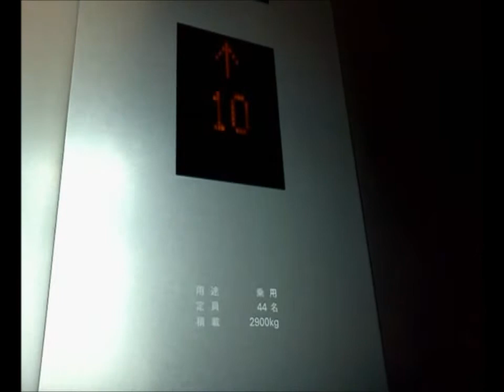東芝エレベーター 渋谷ヒカリエ・ShinQs シースルー側/急行用 Part1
渋谷ヒカリエ・ShinQsのシースルー側の急行用エレベーター(その１)です。

It is a Toshiba Elevator of SHIBUYA HIKARIE,Shibuya City,Tokyo Met in Japan.

東急文化会館跡に建てられた複合商業施設です。11階までの低層部分に商業施設「ShinQs(シンクス)」、9階にイベント等のホール「ヒカリエホール」があります。11階は劇場「東急シアターオーブ」と、オフィス部分への入口です。
動画は低層の商業施設部分のShinQsのエレベーターで2箇所設置されており、この動画のはシースルー側で、東芝製で5基設置されています。意匠統一の関係で、もう一箇所の非シースルーの三菱とデザインは同じだが、インジケーター、チャイム音、音声案内は東芝の物となっています。
各停用と急行用に分かれており、この動画は急行用で右側から2基が該当します。
渋谷ヒカリエのオフィス部分への入り口が11階にあり、この急行用はオフィス部分へのアクセス用でもあります。その関係で各停用よりカゴ内は広く、昇降速度も速めのとなっています。
カゴ外乗り場のインジケーターはB3・1・11階は停止階表示を兼ねた行灯式で、7階のみ東芝デフォルトのLEDマトリクス式となっています。また、各階にはホールランタンも設置されています。

ShinQs開店前の撮影なので、7階が通過となっています。

メーカー：東芝
機種：ニューエルブライト
駆動方式：ロープ式
運転形式：群管理運転
設置台数：2基
音声案内：○
車椅子操作盤：×
停止階：4(B3.1.7.11)
定員：44名
積載：2900kg
設置年：2012年(平成24年)
撮影地：東京都渋谷区　渋谷ヒカリエ

Manufacturer:Toshiba
Drive system:Rope type
Mode of operation:Group management operation
Number of installed:3
Announce:○
Wheelchair control panel:×
Stop floor:4(B3.1.7.11)
Capacity:44
Loading:2900kg
Installation year:2012